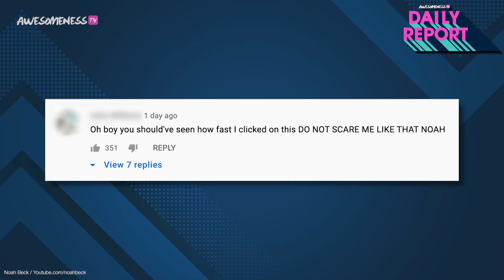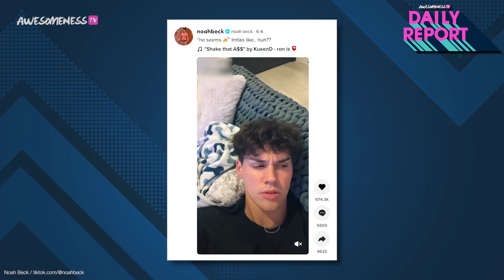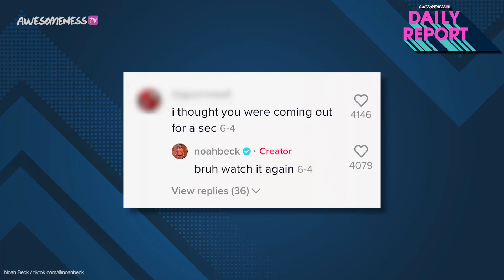Noah Beck LEAVES Dixie D'Amelio after she REVEALS THIS & both cause SHUT DOWN on DATE night!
Dixie D’Amelio reveals why she did not attend the Youtubers vs TikTokers boxing match!
A ton of social media stars were in attendance at the YouTubers vs TikTokers boxing match, including Noah, but Dixie didn’t come with him. And now she's revealing why! However, the two recently caused a restaurant to shut down while out eating together after fans realized where Doah was at! And while the two aren’t on date night, Noah is putting an end to some speculation.

0:00 - Intro w/ Kelsey MacDonald
0:34 - Who attended YouTubers vs TikTokers boxing match
0:54 - Noah leaves Dixie!
1:40 - Why Dixie didn't go with Noah to the match
2:15 - Dixie and Noah shut down a restaurant
3:40 - Noah sets record straight on speculation

→ credits ←
Kelsey MacDonald

Produced by Kelsey MacDonald and Janeisy Perez
Written by Casey Bailey

→ follow AwesomenessTV! ←